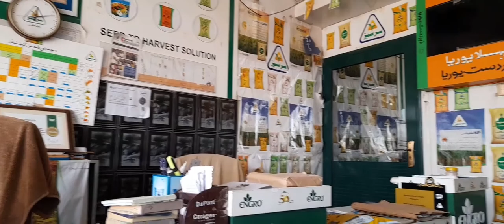Farm Day|Mango Season 2022|New Handpump at Farms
Hello everyone. So here is the new vlog.

I went to farms hence it was a farm day, mangoes are just around the corner for the year 2022 and we got a new handpump installed at our farms.